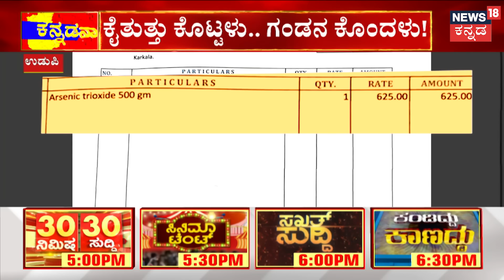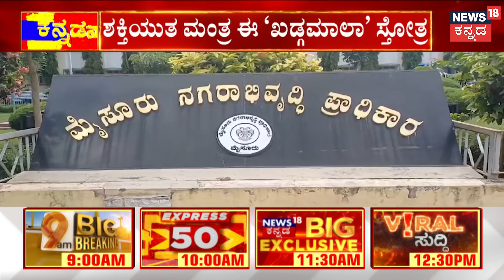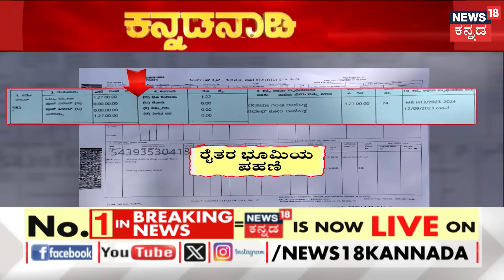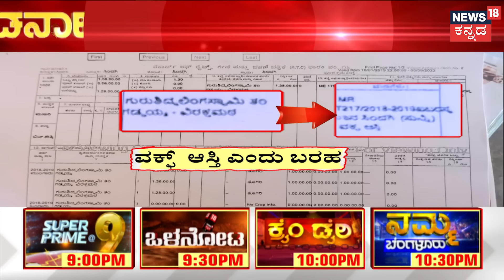Actor Darshan Case Bail Hearing | ನಾಳೆಯೇ ಹೊರ ಬರ್ತಾರಾ ಕಾಟೇರ!? | CV Nagesh | SSP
News18 Kannada Live | ನ್ಯೂಸ್ 18 ಕನ್ನಡ ಲೈವ್
Karnataka | ಕರ್ನಾಟಕ
Kannada | ಕನ್ನಡ